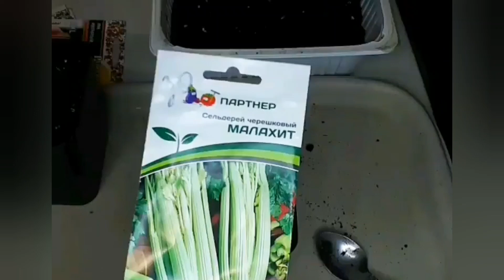СЕЛЬДЕРЕЙ КОРНЕВОЙ И ЧЕРЕШКОВЫЙ. Посев и пикировка!